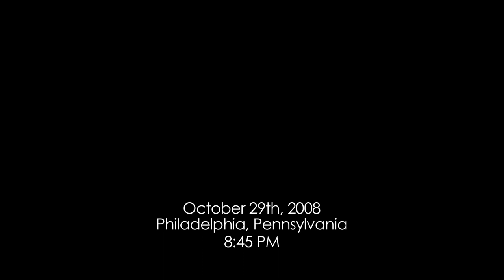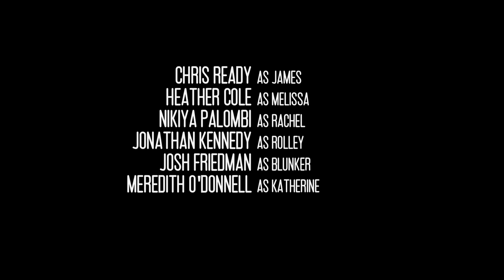Smoke City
James spends his last night in town at his friend Rachel's 2008 World Series party. He invites his roommate Melissa to join but she hits a few bumps along the way.

Starring Chris Ready, Heather Cole, Nikiya Palombi, Jonathan Kennedy, Josh Friedman, and Meredith O'Donnell
Produced, Scripted, & Directed by Andrew P. Aguilar & Rick Chapman
Produced by Simone Daniel, Adam Kennedy, Gaurav Pophaly
Story by Simone Daniel, Rick Chapman, Adam Kennedy, Andrew P. Aguilar
Cinematography by Adrian Sierkowski and Jay Wasley
Edited by Rick Chapman
Production Design by Simone Daniel